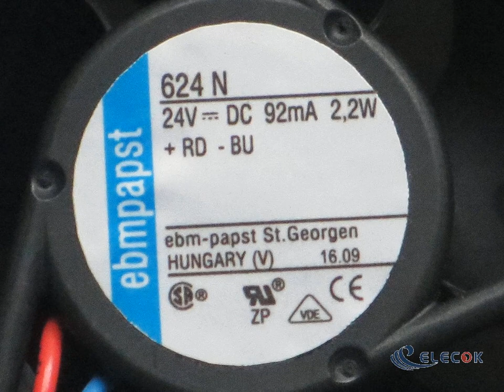624N 24V 2.2W 2wires Cooling Fan